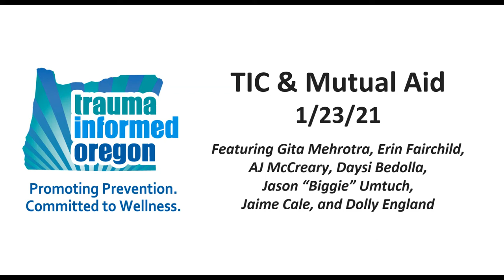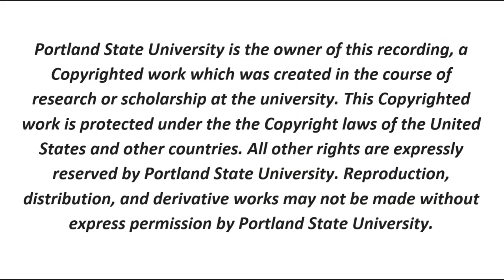Trauma Informed Care & Mutual Aid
On 1/21/21, Trauma Informed Oregon hosted a conversation to uplift Mutual Aid efforts in Oregon, and explored the intersection of Mutual Aid and trauma informed care.

Featuring: Gita Mehrotra, Erin Fairchild, AJ McCreary, Daysi Bedolla, Jason “Biggie” Umtuch, Jaime Cale, and Dolly England
Trauma Informed Oregon Staff: Ana Hristić and Mandy Davis

Currently accepting plant donations, inspired by the Underground Plant Trade, to pass out to BIPOC community members. You can drop off plants at Arrow Coffee Shop on 4943 NE Martin Luther King Jr Blvd, Portland, OR 97211 during regular business hours (M-F, 9-5).
Misc things Equitable Giving Circle is looking for:
-Cold storage delivery truck or van
-Free Office/storefront/event space that we can use ongoing
-Like new and or new laptops
-Billboard space
To inquire about pledging a percentage of your income or business profits, donating stocks, donating property, or making a large donation please email Equitable Giving Circle at

MXMBLOC PDX
Ongoing Amazon Wishlist